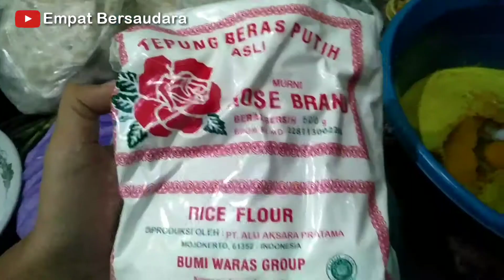RESEP PEYEK KACANG